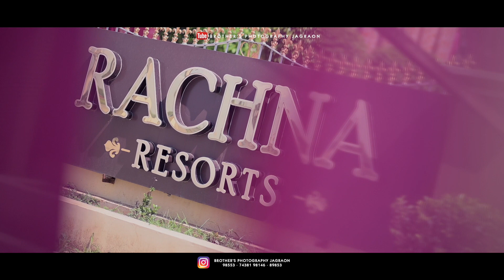BROTHER'S PHOTOGRAPHY JAGRAON BEST WEDDING TEASAR {2019} MB.98553 - 74381 98146 - 89853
BROTHER'S PHOTOGRAPHY JAGRAON
MB. 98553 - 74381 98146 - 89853
# PHOTOGRAPHY # PREWEDDING FILMS # WEDDING PHOTOGRAPHY # WEDDING CINEMATOGRAPHY #